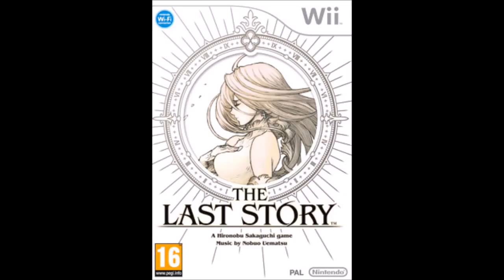The Story of Hironobu Sakaguchi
Happy Birthday Hironobu Sakaguchi!

Here's the story behind him narrated by me.

This marks also my 2500th video. Wow!